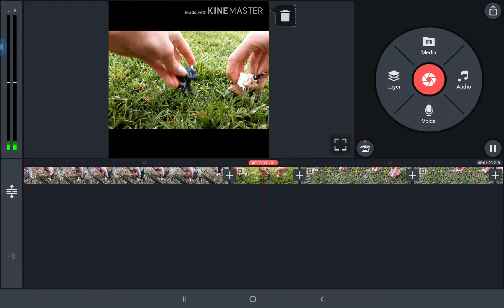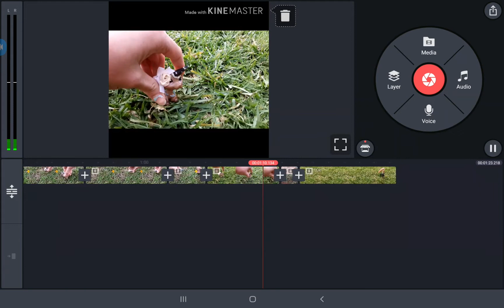Sneak peak of blossom horns trailer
Hey guys! I know this video isn't edited or anything and I'm sorry, but I just wanted to do a little sneak peak. It's nothing special and its a really simple video.

Harper's channels: emma daniels, lps rainbow 906
Jacobs channel: cool beans